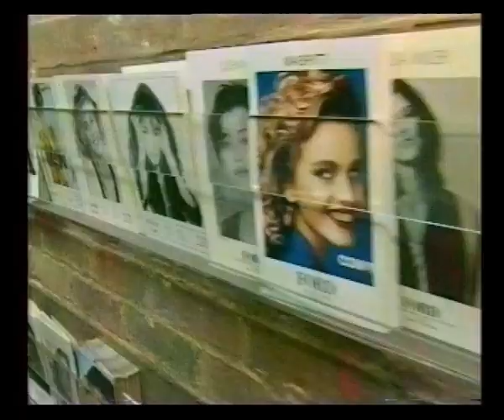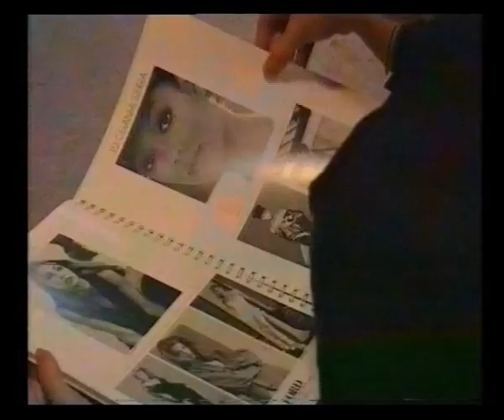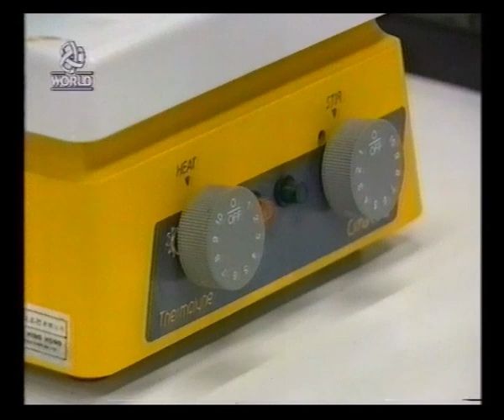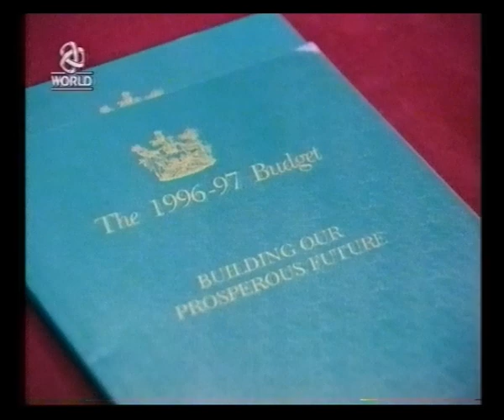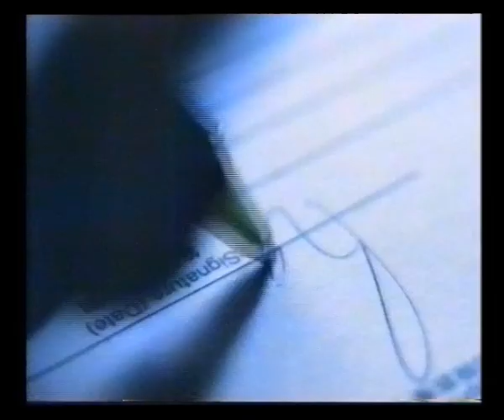ATV World Continuity & Adverts | Late News | 7th March 1996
Trail: Unforgiven
Trail: Adman

Adverts:
Bank of America
Dolce Vita from Christian Dior
Regional Council

Trail: Planet Fashion
Trail: The Piano
ATV World ident
Late News with Yuen Chan

Trail: An American Tail: Fievel Goes West

Adverts:
Hongkong Telecom
Bank of America
Love Follows Us
Window of the World

Trail: Adventures of Chatran
ATV ident into China & Taiwan News Express